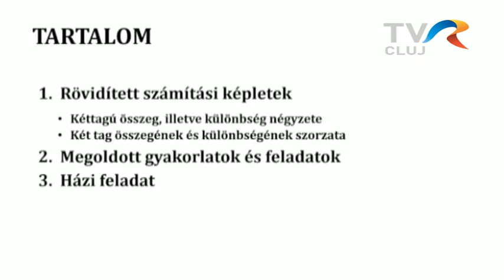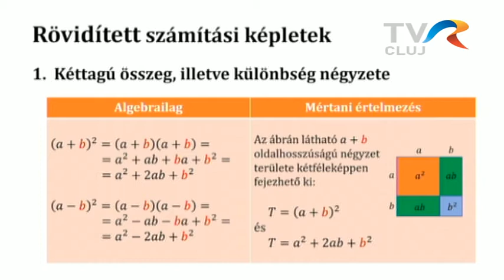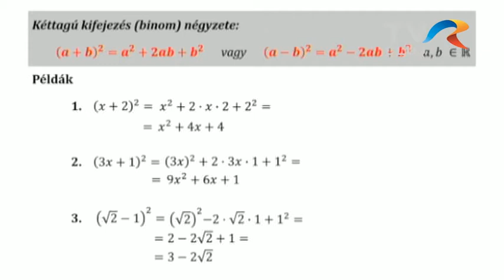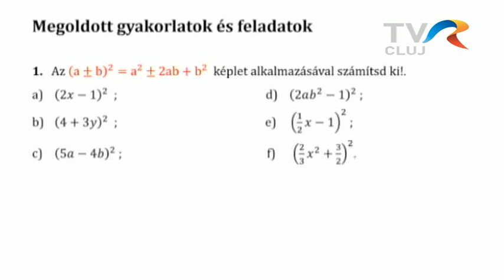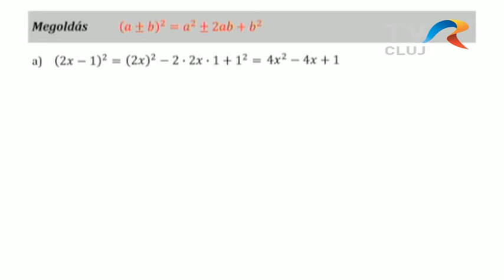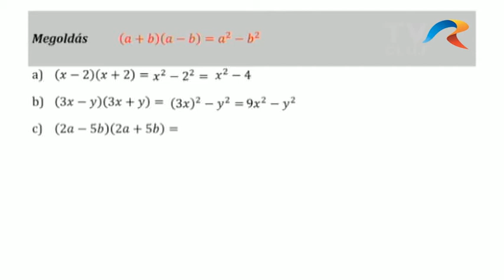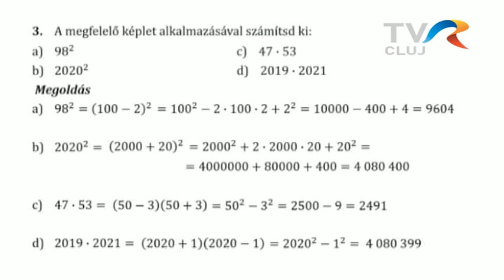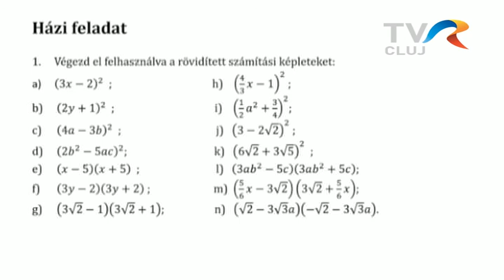Telesuli november 09.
Matematika, VIII. osztály